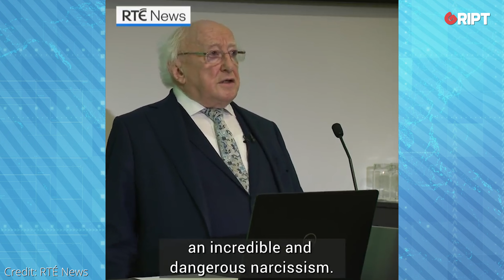All of a sudden, Higgins is upset at billionaires owning Big Tech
Michael D. Higgins, who never expressed concern about billionaire tech monopolies before, is suddenly very worried now that one plans to reinstate free speech. @Ben_Scallan smells rank hypocrisy